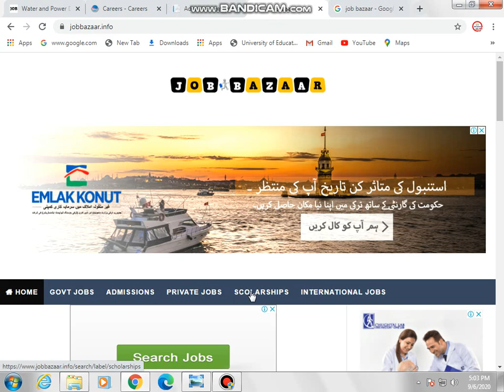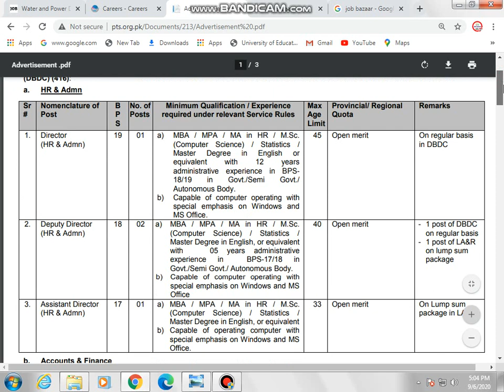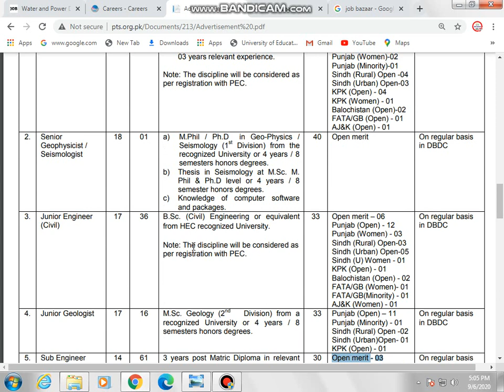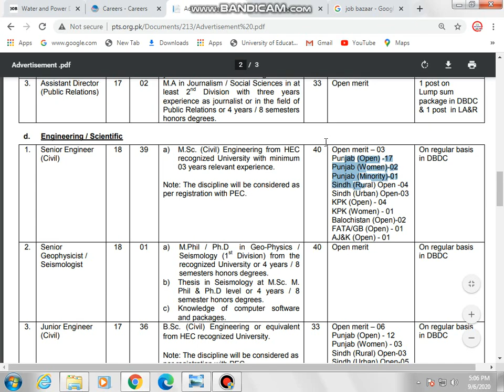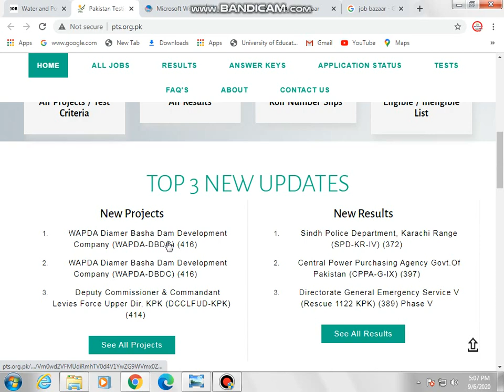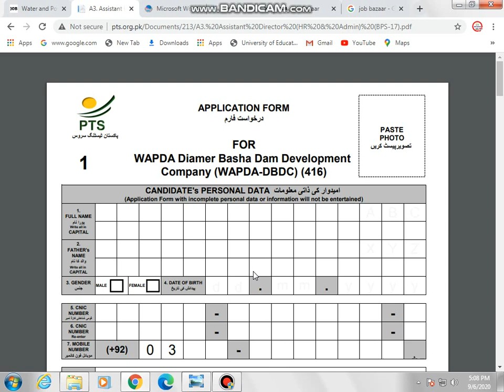Water and Power Development Authority WAPDA Jobs 2020-PTS wapda jobs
Hello,